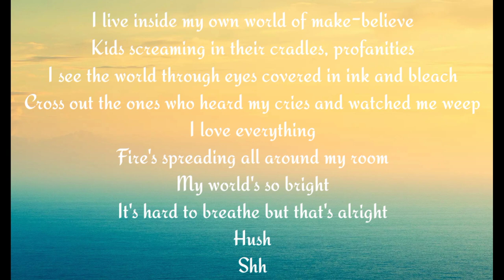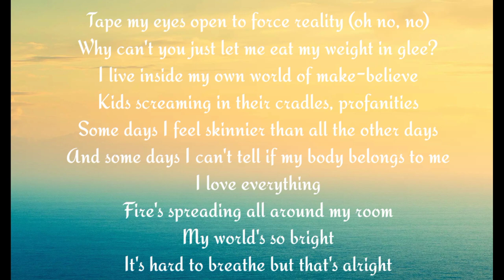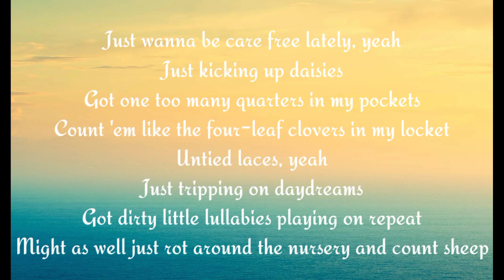Sub Urban - Cradles (lyrics) [NCS Release]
All songs used in this video is copyright free form non copyright sounds